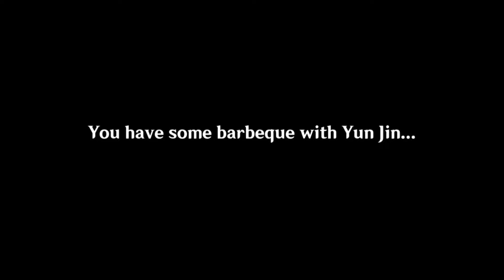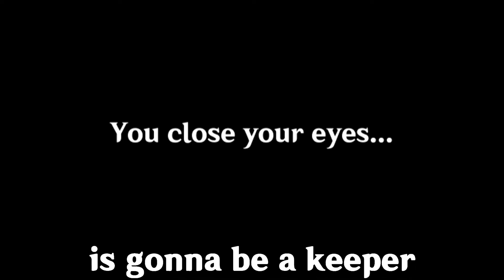The Other Side Of Yun Jin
An actor is supposed to show many sides of him or herself while performing on the theatre but what are they like when the curtains close and everyone is done for the day? Yunjin takes the traveler out today to show how to perform exactly that.
▼Spread me more▼

and another great hangout quest